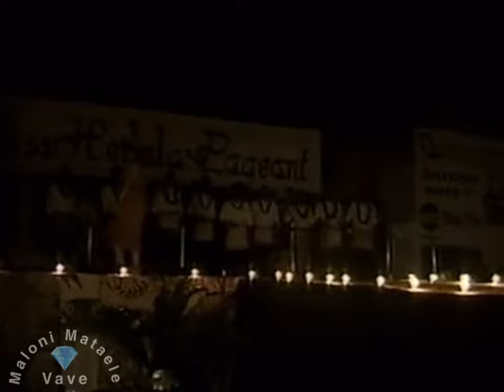Miss Heilala 1999 Vā 'o Fonoti Taumoepeau (Tauolunga Category)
Miss TVB (Tonga Visitors Bureau)